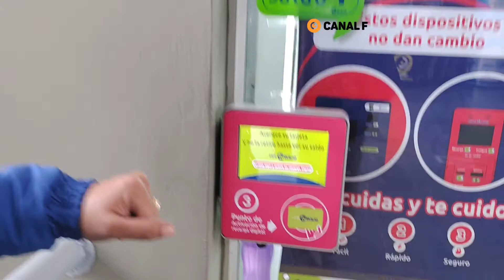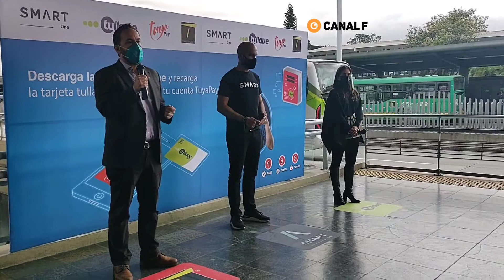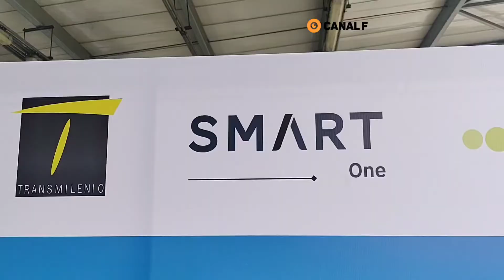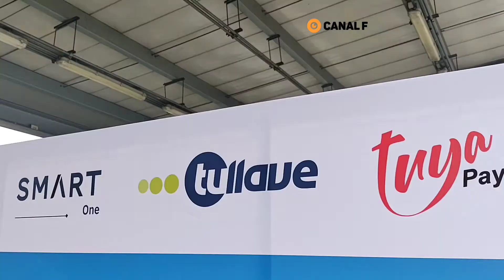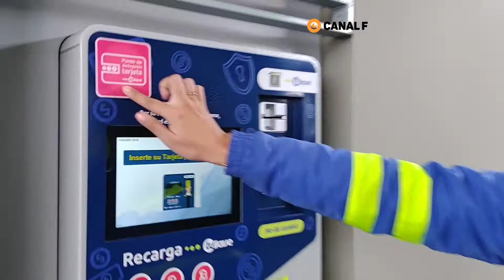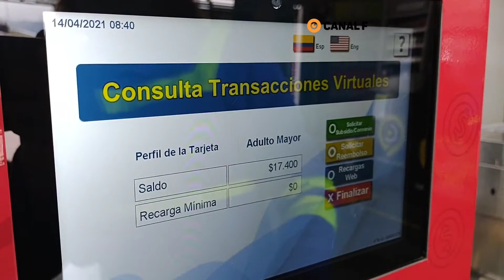Transmilenio ahora con pago digital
Smart Ona es una aplicación digital con la que ahora se paga el Transmilenio . en asocio con el Éxito y la tarjeta tu llave. Transmilenio TuLlave SmartOne Exito LlavePay QuedenseEnCasa EchePa´LaCasa